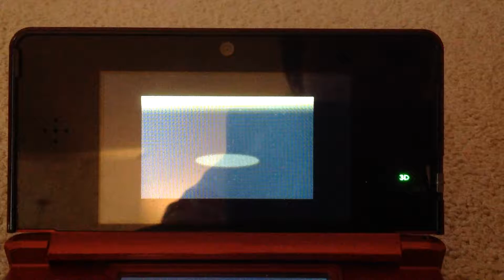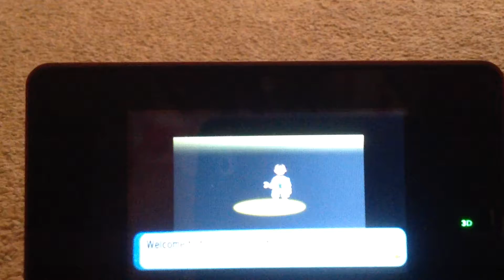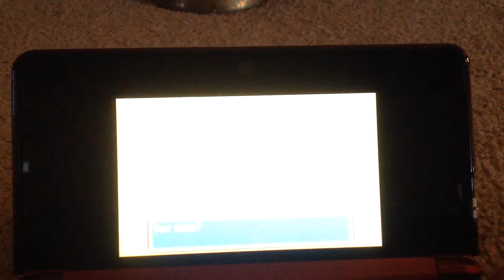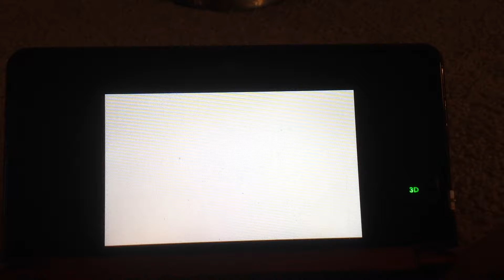Pokemon Alpha Sapphire Part 1